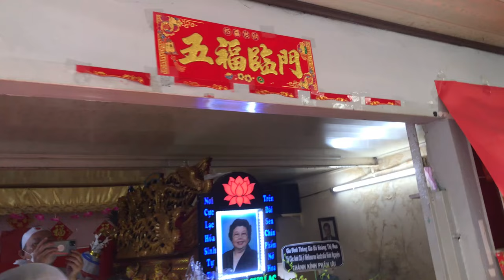Ban Nhạc Kèn Tây Xiếc Rùn Rợn